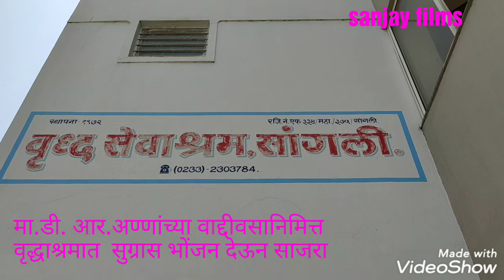वृद्धाश्रमात भोजन देऊन , मा.डी. आर.आण्णा चा वाढदिवस साजरा.सांगली येथे।